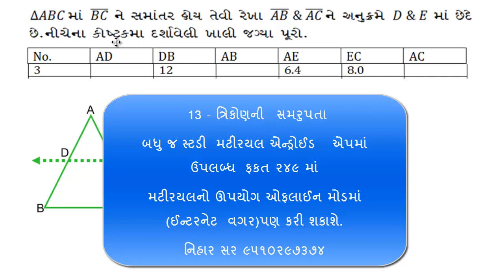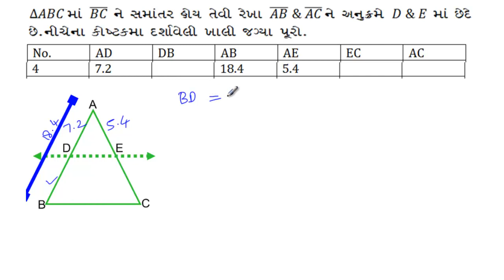13 - ત્રિકોણની સમરુપતા